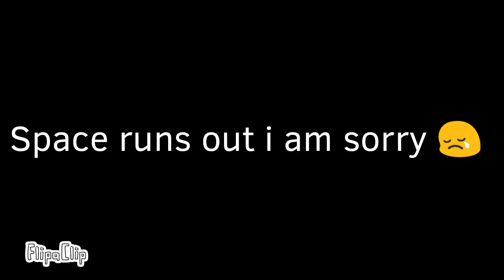//Let's face it//meme//Unfinished bc of some reasons😢//ft. Jurassic world//230 subs special//desc!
Asalamualikum

Hi peeps

sorry for this unfinished meme I can't Finnish it!

Here is the reasons:

1. My storage was running out!

2. It was kinda annoying to me!

3. Yeah! Someone told me if your bored with this so create a new one and when you want to make it you will but the storage can runs out very fast!

4. Today is some of friends birthday and I have to make a gift for him/her!

5. There are so many new things are coming that want to animate but I can't make so much projects in flipaclip

6. The main reason is STORAGE RUNNING OUT!

Well,

Inshallah I will get 250 in the future!❤

 Made by:

Afsara himul Jeem/me

Apps:

Flipaclip

Ibis paint X ( kinda )

Youtube studio

Music downloader

Characters:

Blue

Ripper (indorapter)

Rexy

Delta

I hope/Inshallah the next video will be finished!❤

And

Asalamualikum